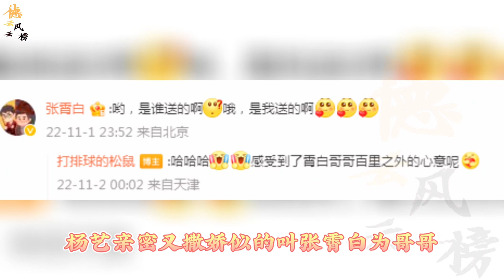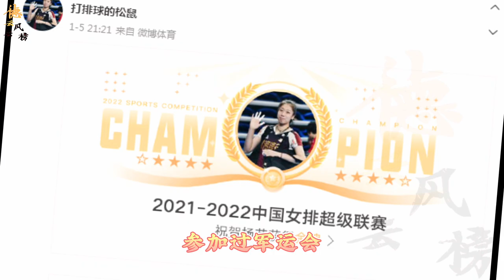【德云社】老郭前排吃瓜，证实徒弟张霄白和女排女友恋情，网友：文体不分家强强联合，郭德纲